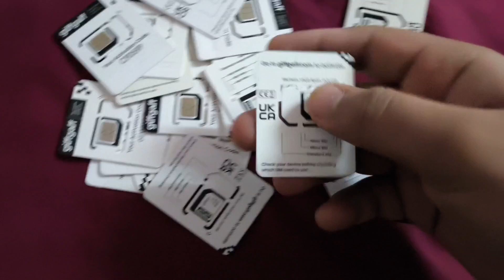How to Purchase Physical UK SIM in Pakistan Step by Step Complete Guide